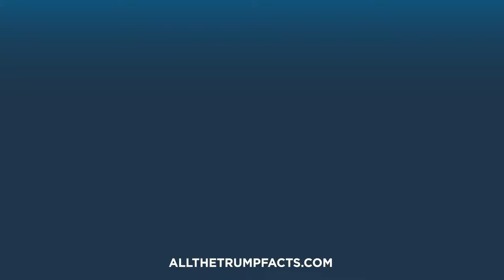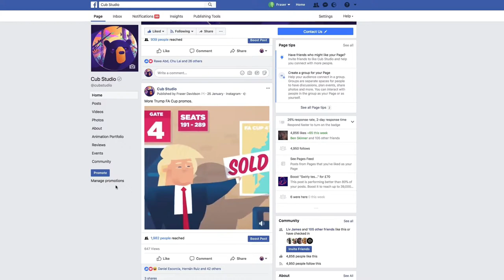Donald Trump Facts